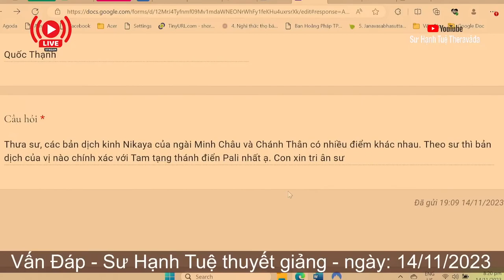2463. Bản dịch từ kinh tạng Pali chính xác nhất?